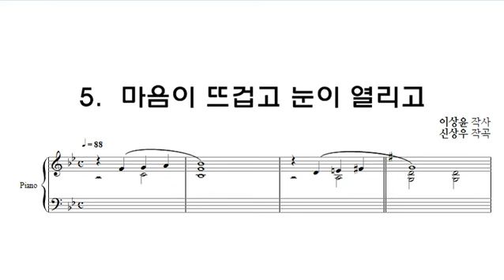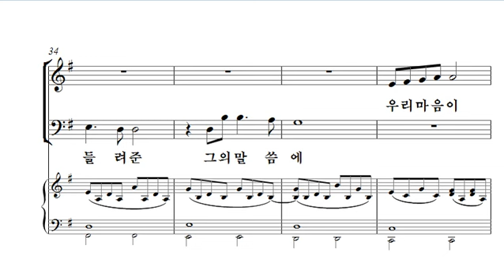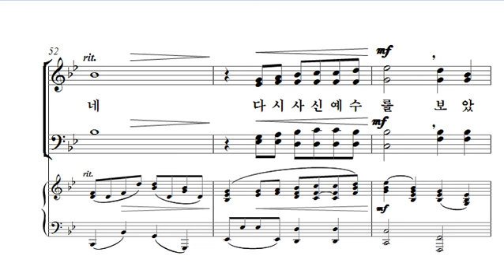[중앙아트] 부활절 칸타타 ‘엠마오 가는 길’ 04. 마음이 뜨겁고 눈이 열리고 합창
부활절 칸타타 ‘엠마오 가는 길’
04. 마음이 뜨겁고 눈이 열리고